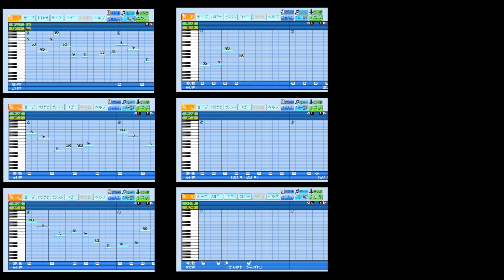パワフルプロ野球2024-2025 オリジナル応援曲 001 「 フ シ ギ 」 自由に使ってネ！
実況パワフルプロ野球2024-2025
オリジナル応援曲を公開しています。

わいわいガヤガヤ アニメレビューの指標

評価は、SS、S、A、B、C、D、の６段階。
SSは、伝説級に面白いアニメ
Sは、円盤で残しておきたいアニメ
Aは、普通に面白いアニメ
Bは、暇つぶしには面白い消費アニメ
Cは、評価の割れるアニメ
Dは、つまんないアニメ

SSからAまでは、見て欲しいおすすめアニメ
BからDまでは、興味あるなら見てもいいレベルなアニメ

ゆっさのホームページ（ブログ・レトロゲーム）

動画の作成・配信は以下のソフトをお借りしています。
VSeeFace（Windows）
VCam（Mac）
RiBLA-Broadcast（Mac）
AvaKit（Mac、Windows）
KeyboardStuvio（Mac、Windows）
VFret（Mac、Windows）
DAN☆SING（Mac、Windows）

動画の作成・配信は以下のソフトを使用しています。
CeVIO（Windows）
VoiSona & VoiSona -Talk-（Mac、Windows）

サンクス（VRM関連）
VRoid Studio